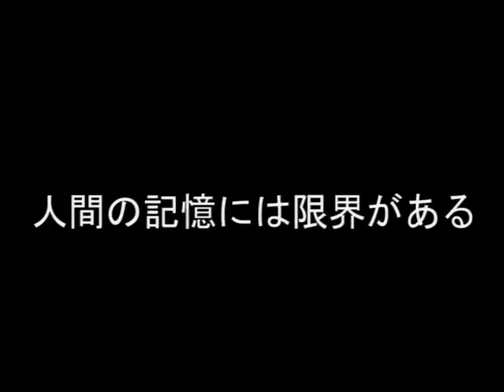ビジネスツール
「生活にプラスアルファ」 Qriom ボイスレコーダー CMの募集